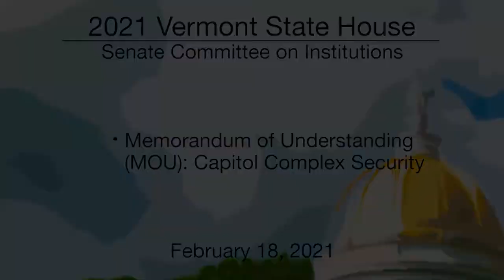Vermont State House - Memorandum of Understanding (MOU): Capital Complex Security 2/18/2021